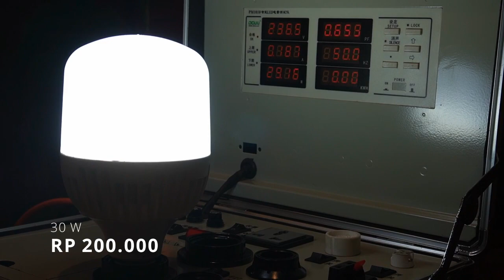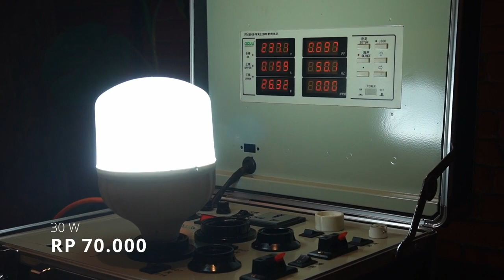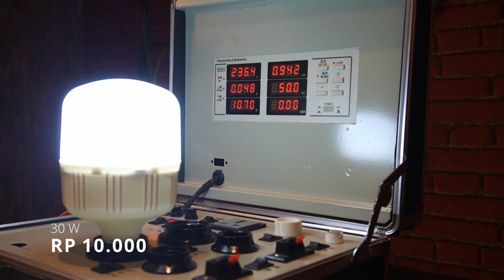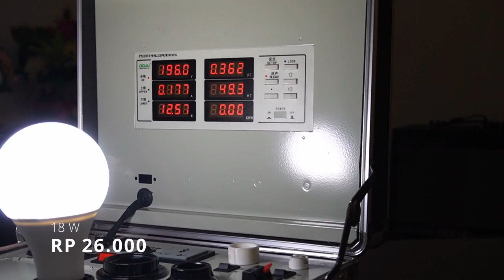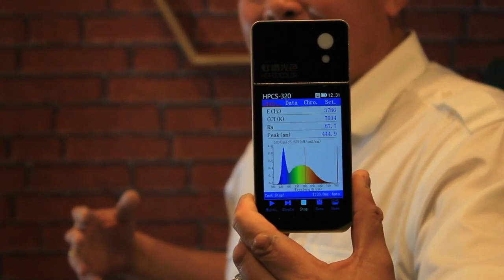PERBEDAAN LAMPU DARI YANG MURAH SAMPAI YANG MAHAL!!! || KITA BONGKAR ISI DALAMNYA